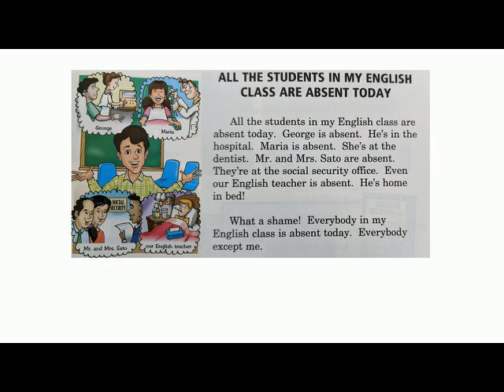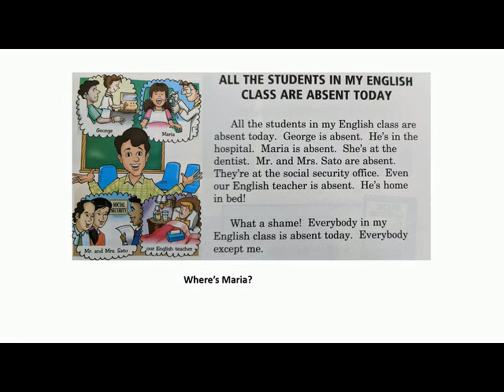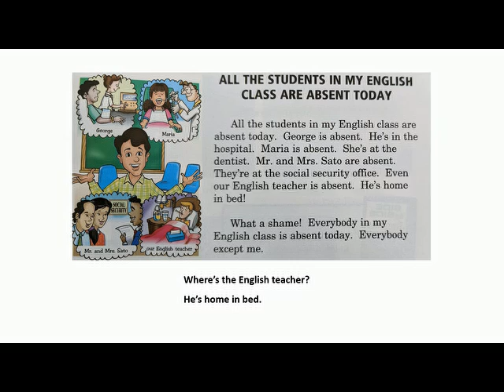Reading and Listening | Basic English Skills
Learn basic English comprehension from reading and listening.  See if you can answer the questions.